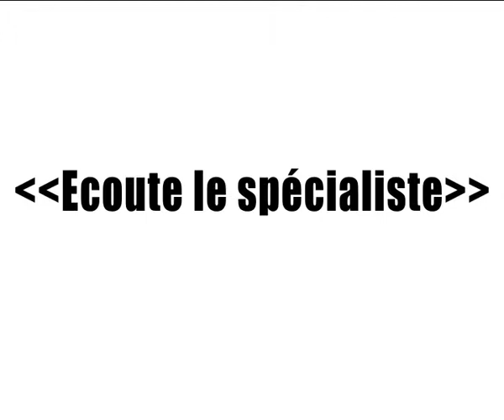"Ecoute le spécialiste ! "